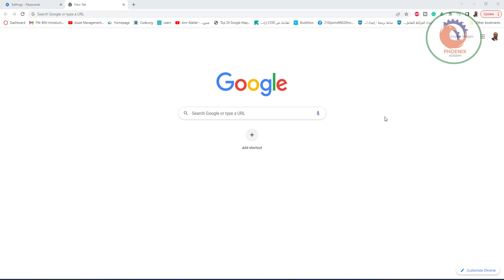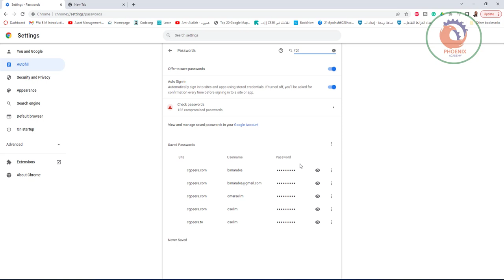الحصول على كلمة السر بعد نسيانها